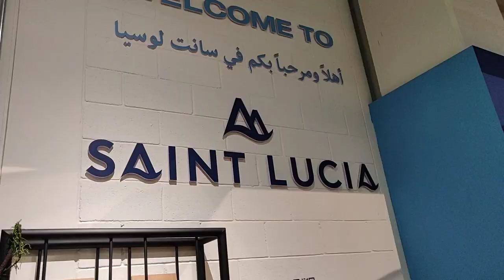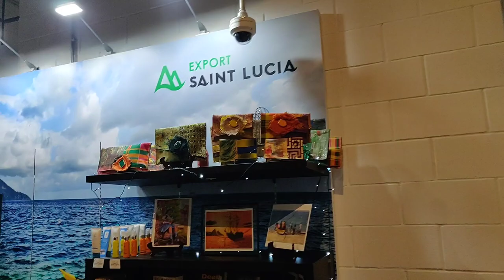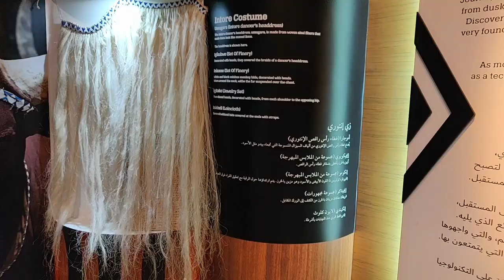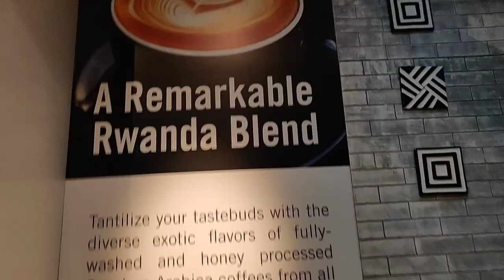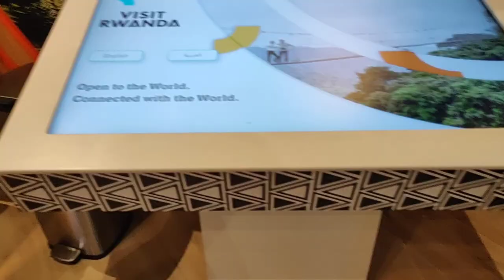Dubai Expo2020-St.Lucia,Rwanda,Samoa and The Marshall Island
St Lucia:
Legend has it that this Caribbean island was named by shipwrecked French sailors who landed on its beaches on the feast day of Santa Lucia. Centuries later, it remains a sunny destination for travellers, who come for jungle hikes, mud baths, and trips through the world’s only “drive-in volcano.” Deepen your connection to this nation at the Saint Lucia Pavilion, which chronicles the island’s dramatic history from tribal heritage to colonisation to independence. You can also explore Carib and Arawak artefacts and traditional artwork, and learn how Saint Lucia’s focus on sustainable ecotourism aims to keep this oasis lush for future generations.

Somoa:
Samoa is a Polynesian island country halfway between Hawaii and New Zealand. Due to its location, it’s the first country in the world to greet the sunrise.

Rwanda:
Rather than bury its past, Rwanda has chosen a path of openness and healing, and at Expo 2020, you can see the transformative results in a remarkable journey that leads visitors through the dark of night to the dawn of a new day. The Rwanda Pavilion takes visitors through the nation’s full, unvarnished story, from colonial times to the 1994 genocide to the present day, in which the process of reconciliation has turned the country into a beacon of hope. Attractions include immersive exhibits on Rwandan history, a virtual-reality installation showcasing the nation’s technological advancements and a café in which to reflect on the experience.

The Marshall Islands:
One of only two countries in the world made entirely of low-lying atolls – coral deposits on the crater rims of submerged volcanoes – the tropical Marshall Islands are truly beautiful. Because these Pacific Ocean islands between Hawaii and the Philippines sit barely a metre above sea level, they are acutely aware of the modern climate challenges faced by our world. The Marshall Islands Pavilion invites you to discover the islands’ history, ambitions and challenges, and share in the opportunities they offer.